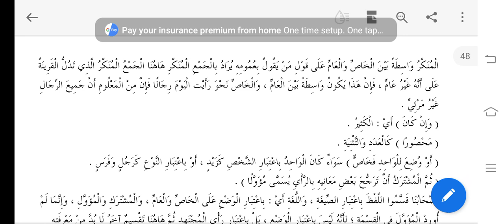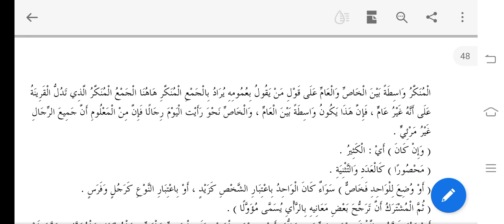توضیح و تلویح سبق33# Tauzeeh Lesson 33#Darsenizami Usool e foqh#Maulana Merajuddin#Darsi Lacture